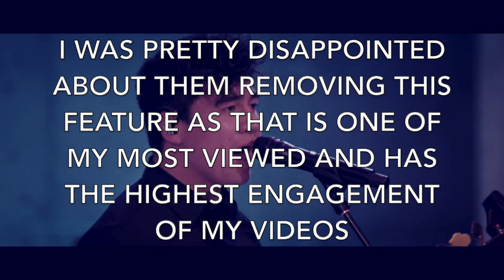Guess the 5SOS // bass track only // PART TWO! // BasSOS // Hard difficulty level!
YouTube removed its poll feature recently, meaning you are unable to interact with guessing the answer of which song is playing on the original game // part one... so i made this to compensate. enjoy!